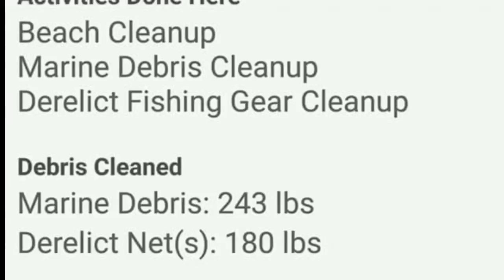Kahuku Jun 15 2019